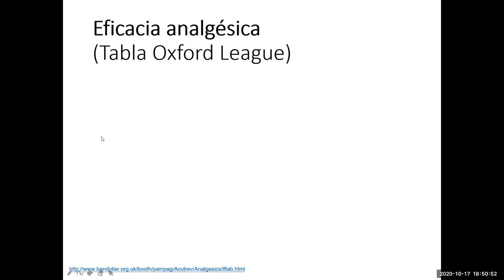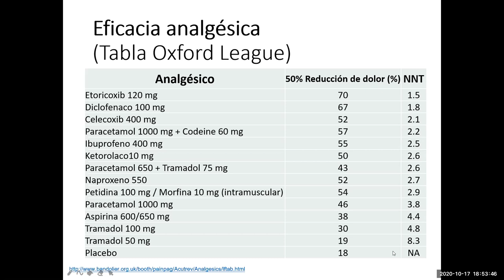Analgésicos: Cuál es el mejor según NNT?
Resumimos la tabla Oxford League que contiene la mayoría de analgésicos en orden ascendente de NNT, para escoger según su eficacia analgésica.

Discusión completa del caso en:

Mujer de 59 años sordomuda con una complicación por uso de AINES